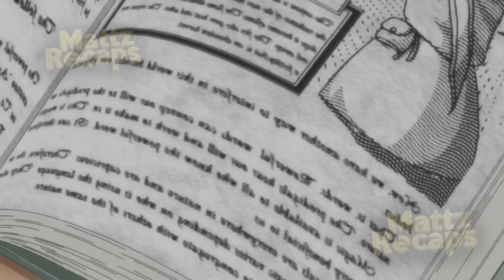Ele Reencarnou Com a Skill Divina de Avaliar e Evoluir Habilidades (8) - Anime Recap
Anime: Tensei Kizoku - Kantei Skill de Nariagaru recap anime em português Br

00:00 -  Deixa o Like Aí
00:30 - Tensei Kizoku - Kantei Skill de Nariagaru ep 1
10:55 - Tensei Kizoku - Kantei Skill de Nariagaru ep 2
20:06 - Tensei Kizoku - Kantei Skill de Nariagaru ep 3
28:16 - Tensei Kizoku - Kantei Skill de Nariagaru ep 4
39:29 - Tensei Kizoku - Kantei Skill de Nariagaru ep 5
48:31 - Tensei Kizoku - Kantei Skill de Nariagaru ep 6
56:51 - Tensei Kizoku - Kantei Skill de Nariagaru ep 7
01:05:56 - Tensei Kizoku - Kantei Skill de Nariagaru ep 8